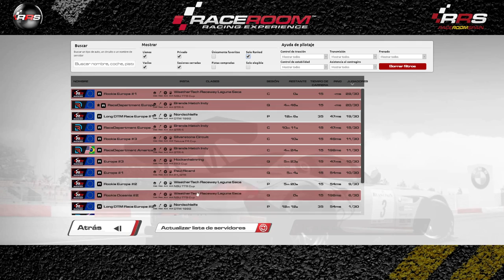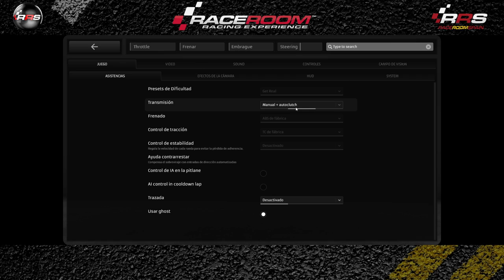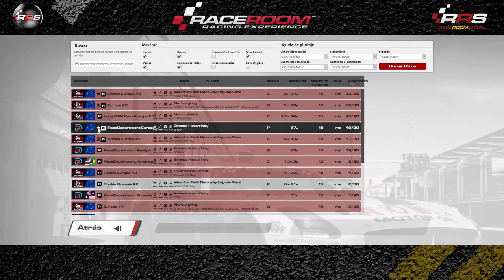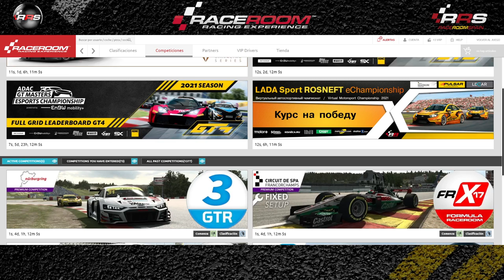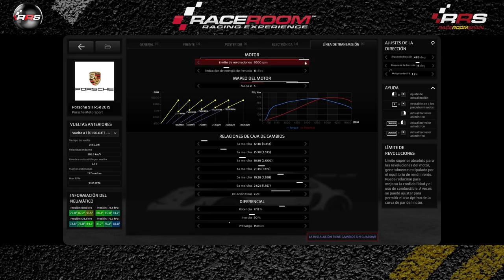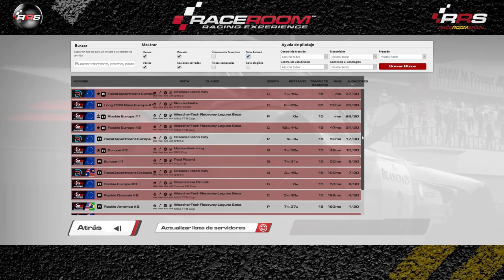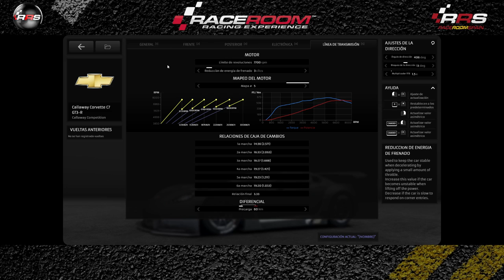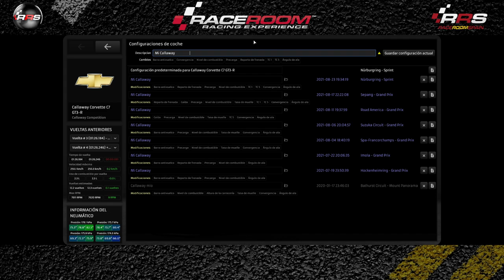Raceroom Ranked ▶️ Onboard en español 🔴🟠🟢 RRS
🎬 𝐑𝐄𝐓𝐑𝐀𝐍𝐒𝐌𝐈𝐒𝐈𝐎𝐍𝐄𝐒 🎬
Todas las carreras comentadas en Directo.

🗓️ 𝐂𝐀𝐋𝐄𝐍𝐃𝐀𝐑𝐈𝐎 🗓️
Competiciones, Campeonatos, Carreras y Eventos todos los días.

Relacionado: onboard ranked,raceroom spain,onboard raceroom,raceroom ranked,ranked raceroom,simracing onboard,onboard simracing,RRS,sim racing,sim racing onboard,raceroom simracing,raceroom español,raceroom onboard,simracing ranked,ranked simracing,ranked onboard,racing games,raceroom gameplay,gameplay onboard,onboard gameplay,gameplay español,onboard español,simracing español,gameplay raceroom,simracing raceroom,simracing gameplay,Ranked español, community, Freetoplay, Broadcast, Race, Championship, champ, champs, cars, competition, simulation, comunidad, gratis, Retransmisión, Carrera, Campeonato, Competicion, simulacion, simulador, coches, steam, pc, tv, 2019, 2020, gameplay, raceroom vr, raceroom store, raceroom steam, raceroom forum, raceroom racing experience mods, raceroom Spain, raceroom opiniones, raceroom vrp, raceroom competiciones, raceroom egameplayña, raceroom setups, raceroom racing, simracing, simracer, simracingsystem, raceroom gameplay, raceroom store, raceroom steam, raceroom mods, raceroom vr, raceroom forum, raceroom vrp, raceroom review, kwsuspensions, fia wtcr, porsche carrera cup, cupra. Coches y pistas: dtm 2016, dtm 2015, dtm 2014, dtm 2013, dtm 1992, adac, adac gt masters, silouettes series, audi tt cupup, audi tt vln, bmw 235i, formula, gtr-1, gtr-2, gtr-3, gtr-4, gt1, gt2, onboard, gtr4, group 4, group 5, group c, gto classics, hillclimb icons, touring classics, wtcc 2013, wtcc 2014, wtcc 2015, wtcc 2016, wtcc 2017, wtcr 2018, wtcr 2019, zonda r cup, formula raceroom, fr2, fr3 formula tattus, f4, p1, p2, nsu tts, ktm x-bow, GP, gran prix, Anderstorp Raceway, Autódromo Internacional do Algarve, Autodromo Nazionale di gameplay, Bathurst Circuit Mount Panorama, Brands Hatch Indy, Chang International, Circuit Park Zandvoort, Circuit Zolder, EuroSpeedway Lausitz Automobilsport, Falkenberg Motorbana, Macau, Hockenheimring, Hungaroring, Imola, Indianapolis Motor Speedway, Karlskoga Motorstadion, Lakeview Hillclimb, Mantorp Park, Mazda Laguna Seca, Mid Ohio, Moscow Raceway, Motorsport Arena Oschersleben, Nordschleife, Norisring, Nürburgring, Paul Ricard, RaceRoom Raceway, Red Bull Ring, Ring Knutstorp, Road America, Sachsenring, Salzburgring, Sepang, Shanghai, Silverstone, Slovakia Ring, Sonoma, gameplay-Francorchamps, Suzuka, Zhuhai, gameplay.